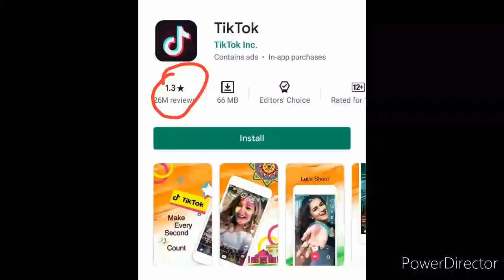TIK TOK KYA BAN HO JAYEGA AB ?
Hi guys WELCOME BACK MY YOUTUBE CHANNEL HEM RAJ THAKRE. BESE AP SABHI KO PTA HAI KI AJKL KUCH JYADA HI CHRCHA KA MAMLA BNA H YE TIKTOK OR YOUTUBE ES PR M ANE KUCH BICHAR DIYE H JO ESKI RATING K UPR H ACHA LGE TO LIKE KRE SHARE KRE. THANKU